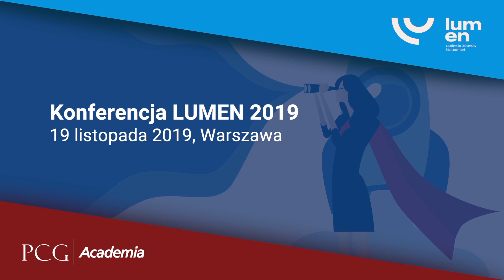LUMEN 2019: Wywiad z prof. Zdzisławą Dacko-Piewicz, Rektorem Akademii WSB w Dąbrowie Górniczej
Wywiad z prof. Zdzisławą Dacko-Piewicz, Rektorem Akademii WSB w Dąbrowie Górniczej

Wywiad przeprowadził: Piotr Kieraciński, Forum Akademickie
Więcej na:

Organizator: PCG Academia